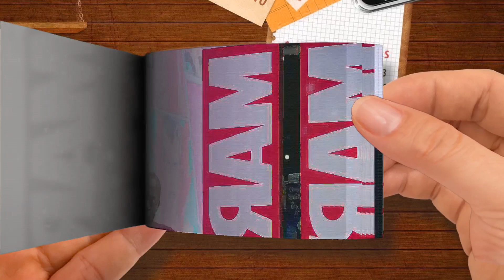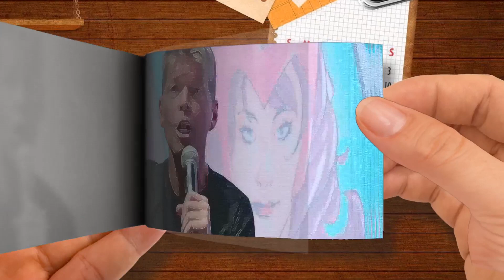Inside Deadpool With Rob Liefeld at SDCC